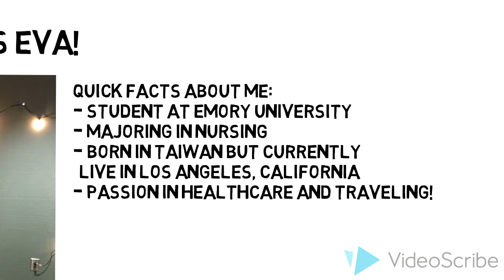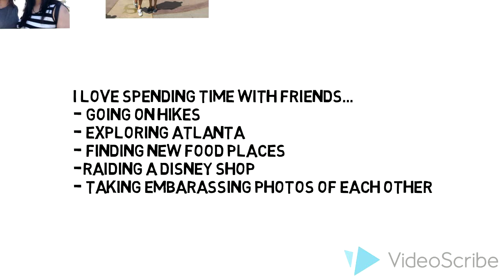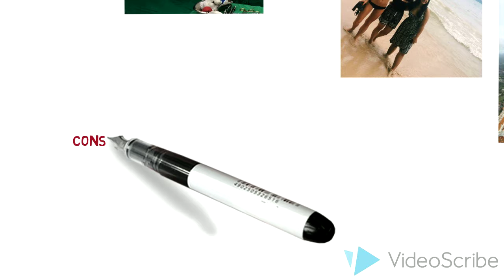Operation Smile U-Voice - Eva Cheng